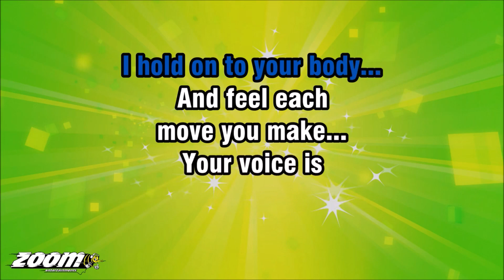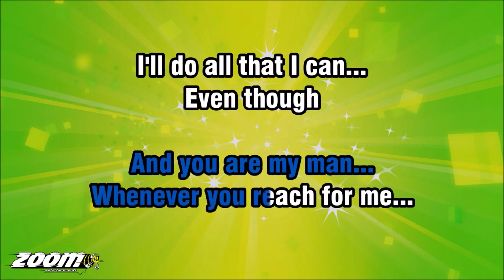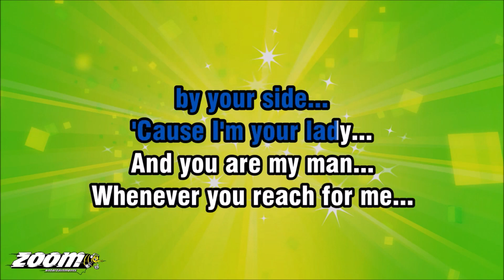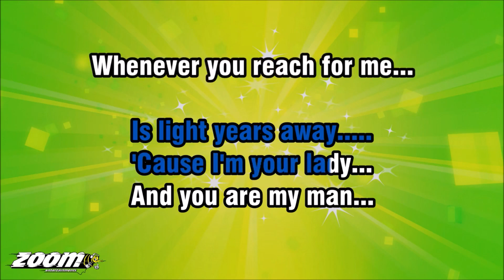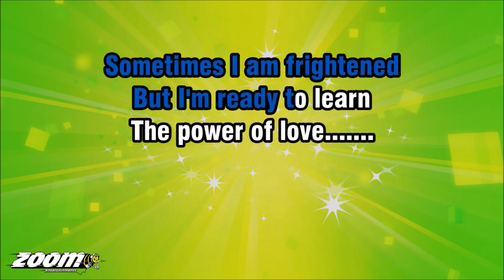Mimi The power of love -2